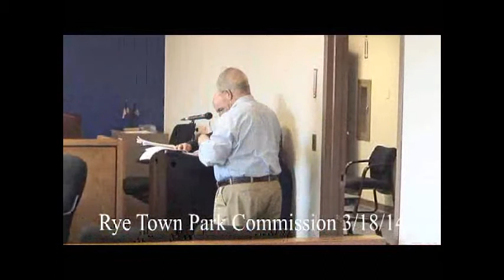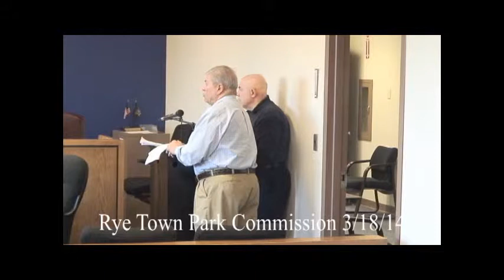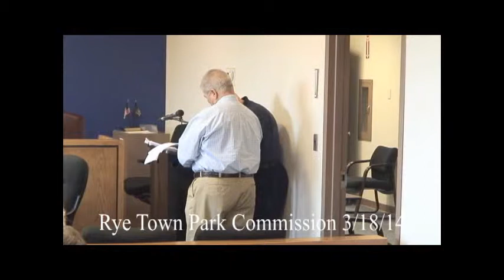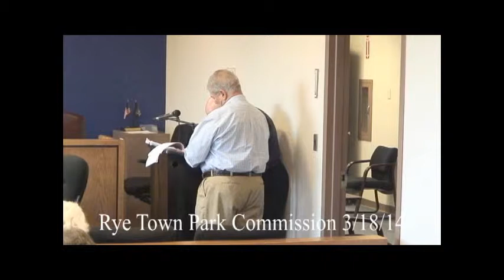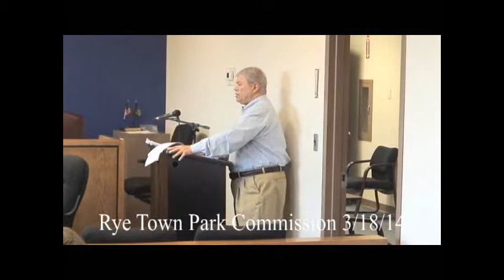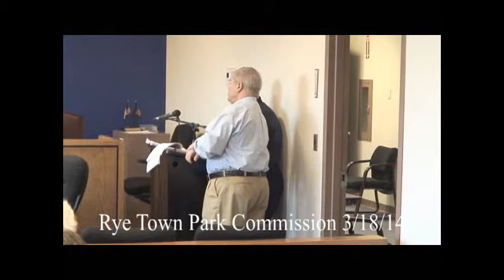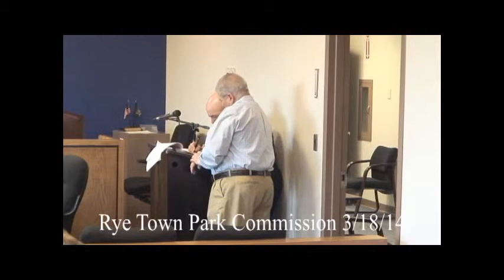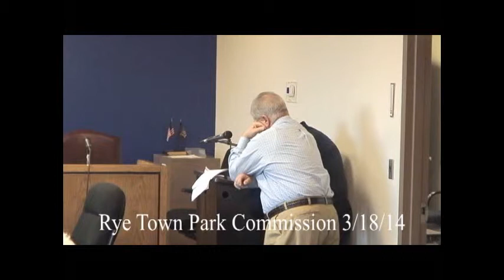Rye Town Park Commission Meeting -- March 18, 2014- Chapter 1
Pledge
Motion to bring meeting to order -- approved
Roll Call: Commissioner's, Carvin, Brett, Pagano and Salanitro present
Motion to approve minutes of the March 3, 2014 meeting -- approved
Comments from the public
Discussion of Draft 2014 budget, capital projects and Fee Schedule report by Mr. Nowotnik
Report by Park Staff on Capital projects